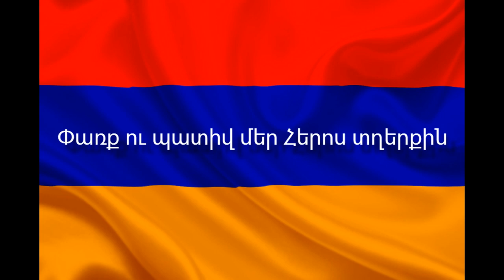Մենք Կանք - Անուն Առ Անուն ճանաչենք մեր Հերոս տղերքին: Մաս 48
Շնորհավոր Ամանոր և Սուրբ ծնունդ Հերոս տղերք, ձեր շնորհիվ ենք մենք ապրում ու շնչում, շնորհակալ եմ մեր ամեն օրվա համար: Խոնարհվում եմ ձեր առաջ Հերոս տղերքի ծնողներ:

Հավերժ փառք ու պատիվ մեր Հերոս տղերքին 🇦🇲🙏💪